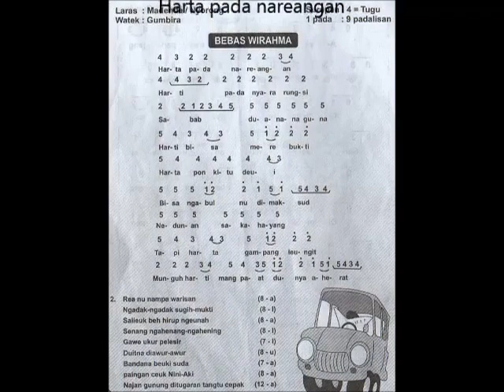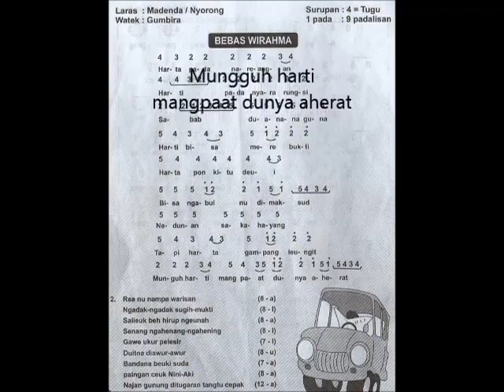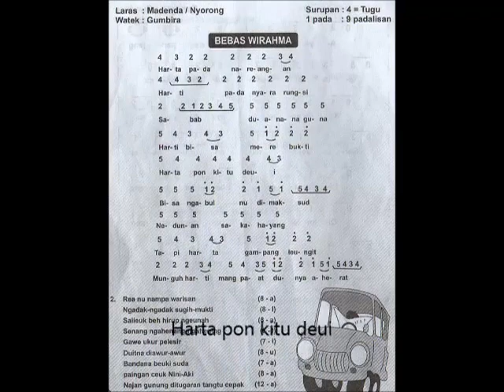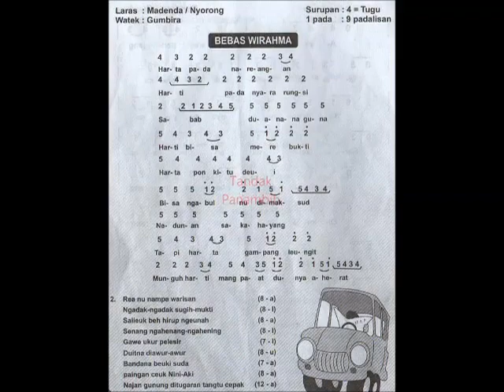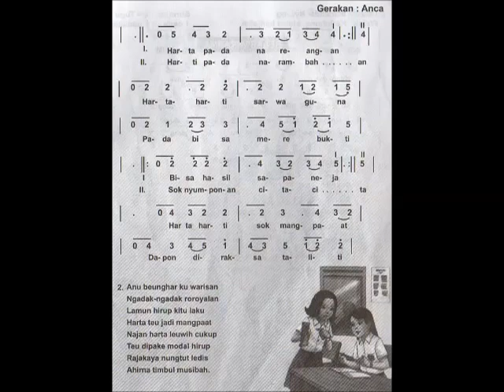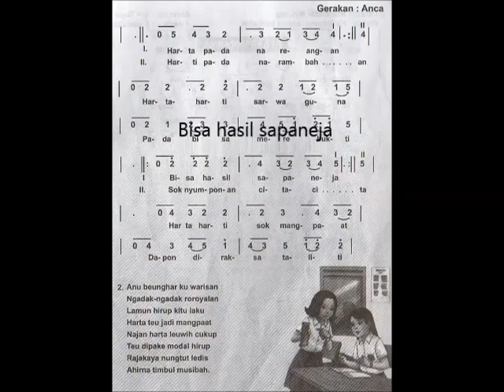Belajar Pupuh Sinom & Sekar Tandak (Bahan Pasanggiri FLS2N)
Bahan untuk kemudahan belajar Pupuh dalam rangka Pasangiri di tingkat Provinsi Jawa Barat